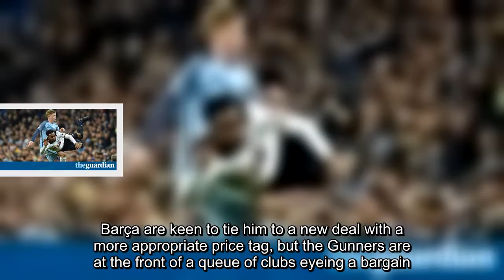Football transfer rumours: Marcos Alonso to Barça, Julian Weigl to Manchester City?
Having spent their Saturday afternoon fruitlessly beating fists against José Mourinho’s brick wall, Liverpool reckon some fresh cut and thrust is in order.The man on Jürgen Klopp’s radar is Sheffield United’s rising star David Brooks, the 20-year-old winger who has been lighting up the Championship.Blades manager Chris Wilder says Brooks – who has played for England and Wales at youth level – is not for sale, but that is not going to stop Liverpool pitching up at Bramall Lane in January with £10m.Arsenal have made their peace with losing Mesut Özil, possibly in January to Internazionale, as well as Alexis Sánchez next summer.They will look to Milan’s 21-year-old attacking talent André Silva as a replacement and have also got their eye on Barcelona’s 17-year-old wonderkid Abel Ruiz, who has a temping £3m release clause.Barça are keen to tie him to a new deal with a more appropriate price tag, but the Gunners are at the front of a queue of clubs eyeing a bargain.However, a more pressing concern at the Camp Nou is finding a new left-back after a dip in Jordi Alba’s form.Marcos Alonso has caught Barcelona’s attention with some impressive performances for Chelsea and a lavish head of hair Alba could only dream of.He is a Real Madrid boy but Barça are hopeful that wads of cash will smooth that particular bump.Real Madrid face Tottenham in a Champions League tie at the Bernabéu on Tuesday evening and Emperor Florentino Pérez will be watching.He will command the purchase of Harry Kane as his new plaything for £150m next summer, should he be suitably impressed with what he sees.If you thought Manchester City were done spending, think again. Fernandinho and Yaya Touré are both out of contract next summer, and rather than offer them new deals Pep Guardiola fancies splashing out on Borussia Dortmund’s 22-year-old holding midfielder Julian Weigl, one of the most sought-after players in Europe.Swansea are set to sign the Slovenian left-back and free agent Matic Paljk, who has impressed on trial at the club, West Brom want to tie Jonny Evans to a new deal to ward off any January interest from the Premier League’s big fish, and Rafa Benítez wants Besiktas striker Cenk Tosun to lead Newcastle’s line.In managerial news, Carlo Ancelotti is confident of returning to Juventus and will turn down offers from Milan and Italy to make it happen.